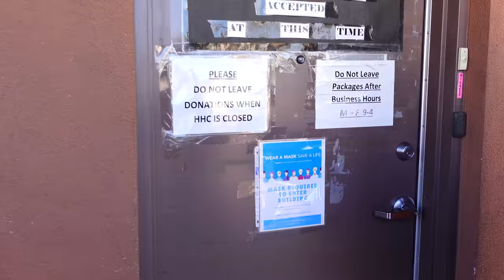Epilepsy Update | She Has Too Many Shoes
We've been slowly taking Aurora off of her epilepsy medication and we give you an update on her progress.  Next, we go sports jersey shopping for the NFL game which we were so excited about!

Fan mail:
Crazy Pieces